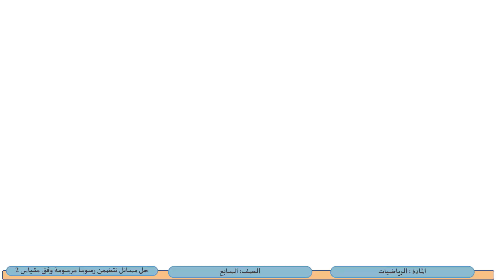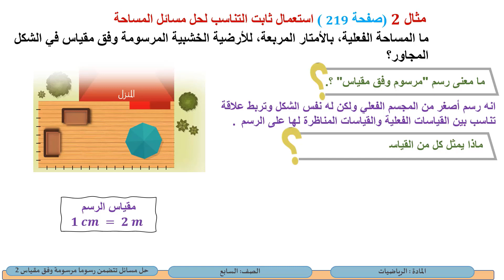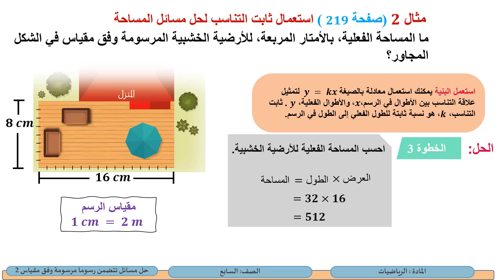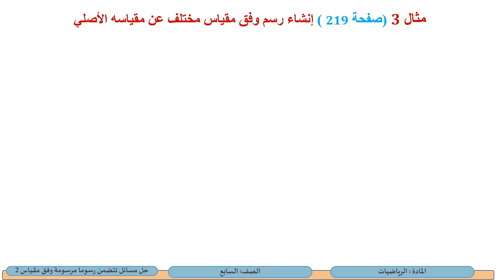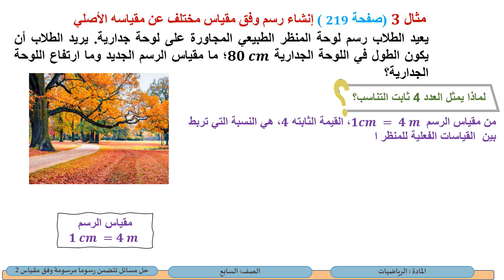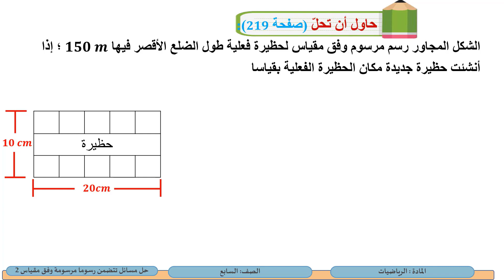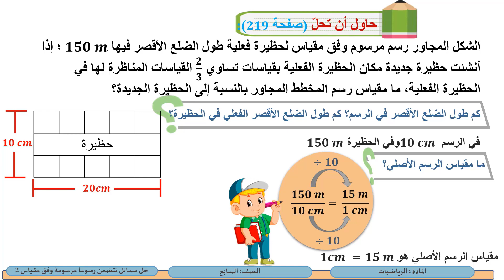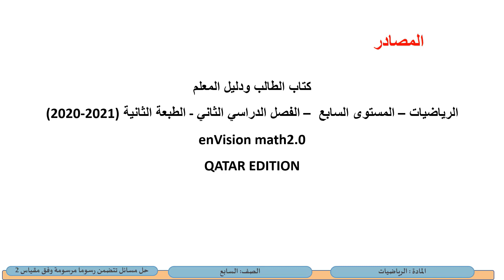الصف السابع الرياضيات حل مسائل تتضمن رسوما مرسومة وفق مقياس 2